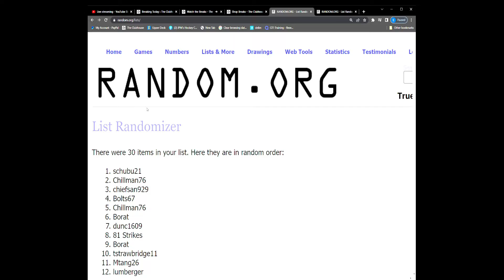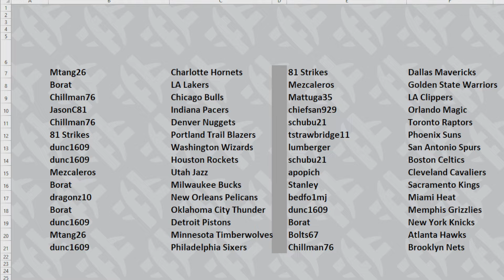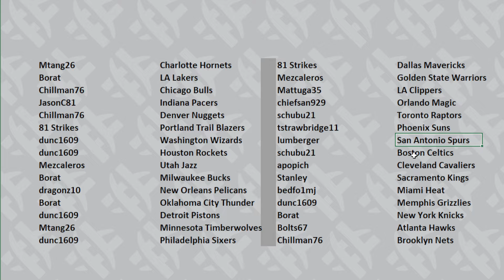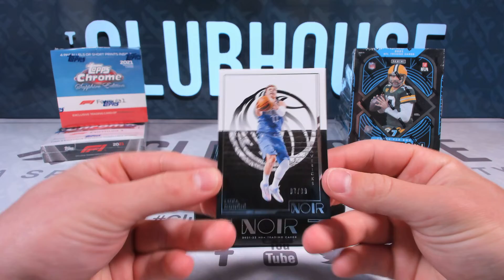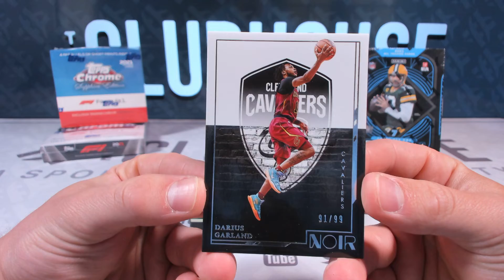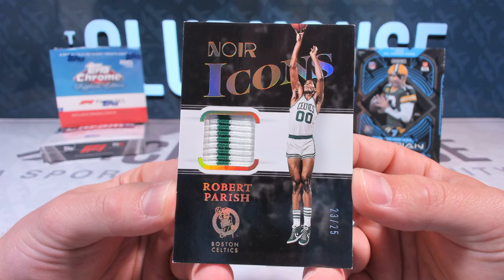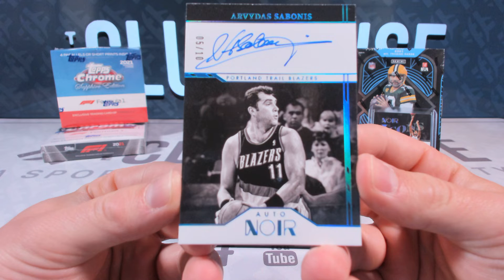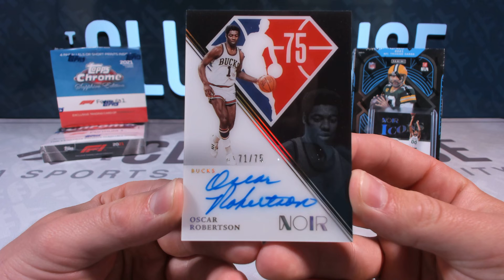NBA FINALS : 2021-22 Panini NOIR Basketball RANDOM TEAM Group Break #8046